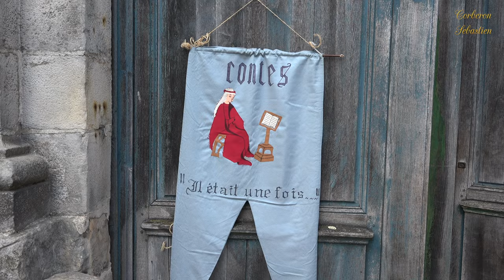Fête médiévale 2022 - Dourdan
Reportage sur la Fête médiévale 2022 de Dourdan